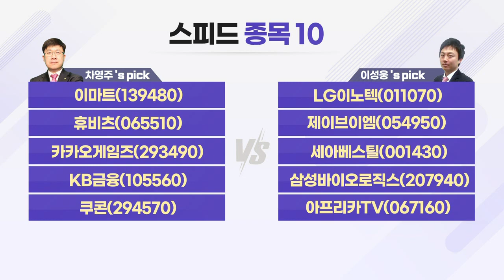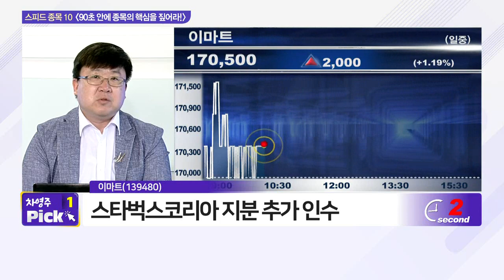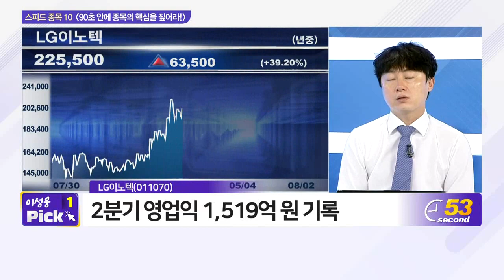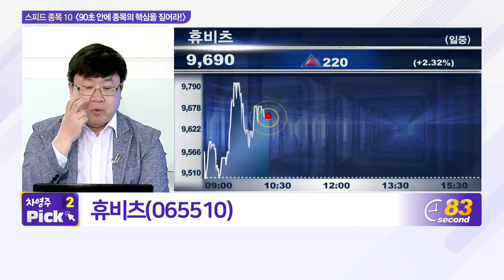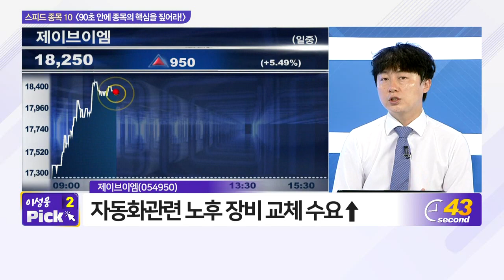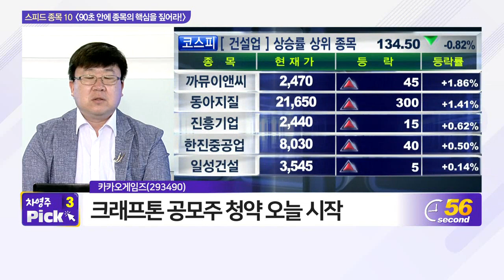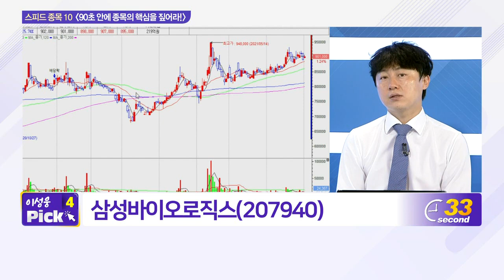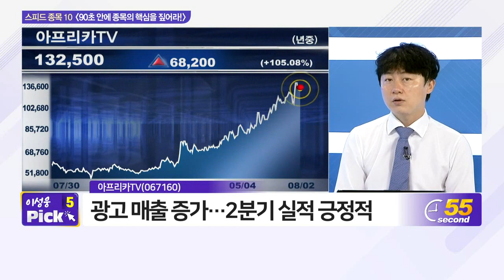이마트, LG이노텍, 휴비츠, 제이브이엠, 카카오게임즈, 세아베스틸, KB금융, 삼성바이오로직스, 쿠콘, 아프리카TV_스피드 종목 10 (20210802)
- 이마트(139480)
- 휴비츠(065510)
- 쿠콘(294570)